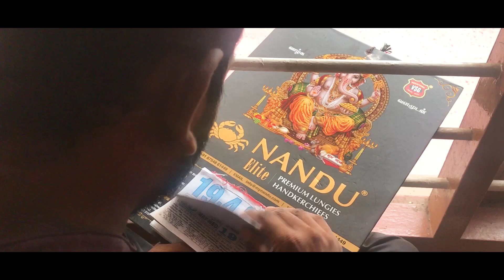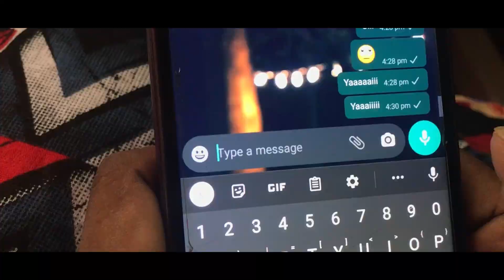Quarantine Gossips - Dots - Types of Men in Quarantine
This video is  about,those who men suffering due to quarantine &
about types of men who are facing this situation.